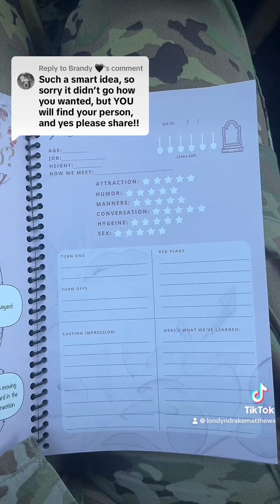A Deep Dive Into The Little Black Book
A deep dive into The Little Black Book Modern Intentional Dating Journal!

The Little Black Book is more than just a journal – it's a tool to help you navigate the sometimes tricky waters of dating and relationships. With its flow chart and info-grafts on effective communication, this journal is the perfect companion for anyone on the quest for love. By documenting your dating experiences, both the good and the bad, you can easily identify what you truly want in a partner. Rather than viewing failed relationships as setbacks, this journal encourages you to see them as learning experiences that lead you one step closer to finding your ideal match. So why make finding love a daunting task when you have The Little Black Book to guide you along the way?